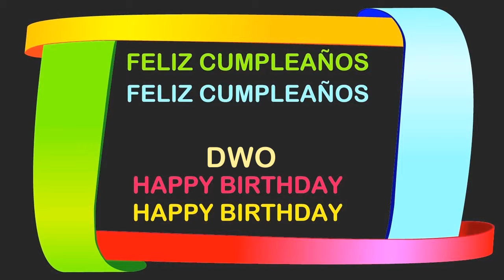Dwo Birthday Postcards & Postales - Happy Birthday